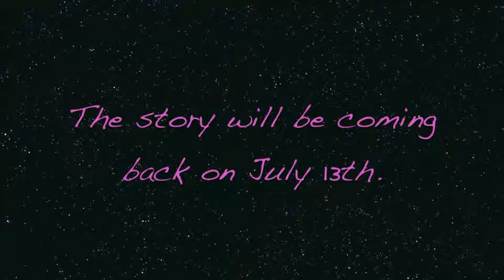Taylena Love Story Season 2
READ HERE!

- Hey people!! This is NOT the story for season 2!! This is the announcment!!! Without you, I wouldn't be on YouTube writing. So, thanks SOOOO much!! I can't stress that enough!!

- And a sneak peek of Season 2 will probably be coming like.. Next  week or the week after next week.

xoxo Casey/Ariana